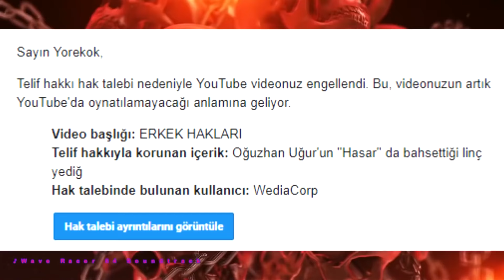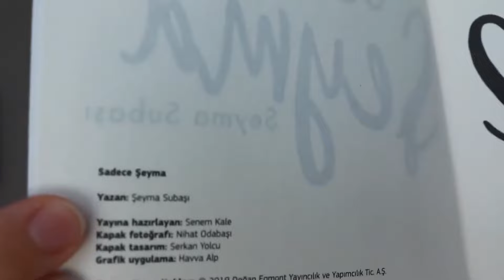İNSANLIKTAN UTANMAMA CHALLENGE KALDIRILAN KISIMLAR #1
Kaldırılan 20'ye yakın insanlıktan utanmama challenge videolarımı montaj programında güncelleyip ( kaldırılmasına sebebiyet verecekleri kaldırıp ) üzerine eklemeler yaparak 3 bölüm olarak yükleyeceğim. İyi seyirler dilerim. Normalde pek söylemem fakat önerilenlere çıkması için beğenmeniz önemli. Teşekkür ederim. Görüşmek üzere.